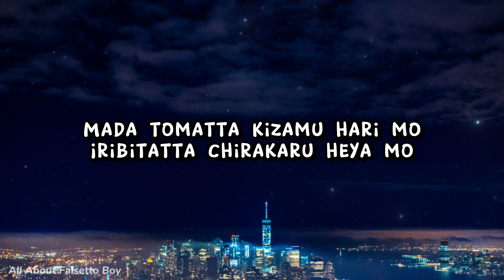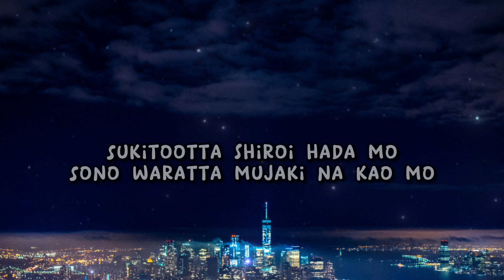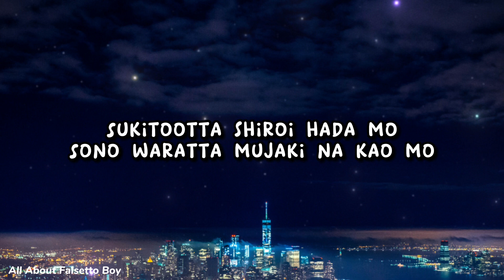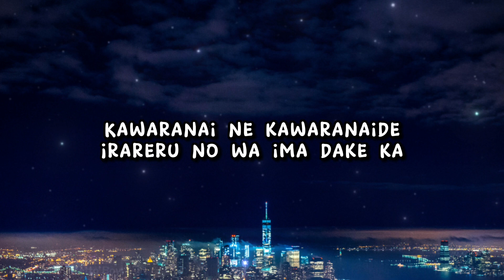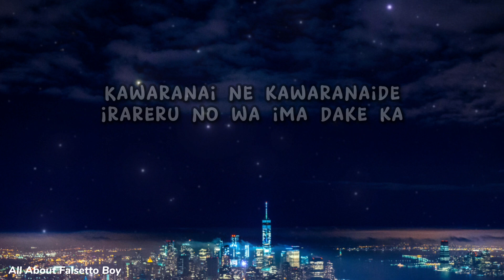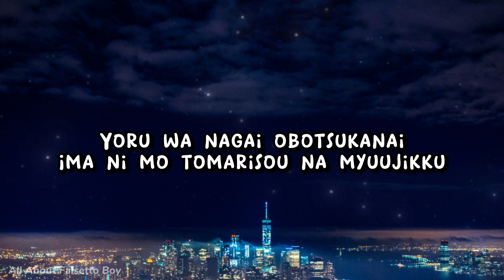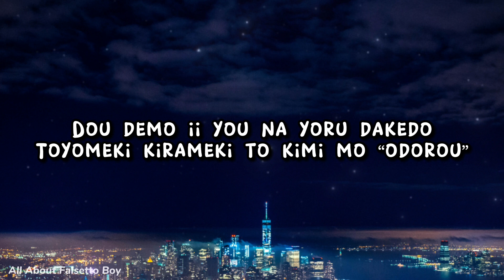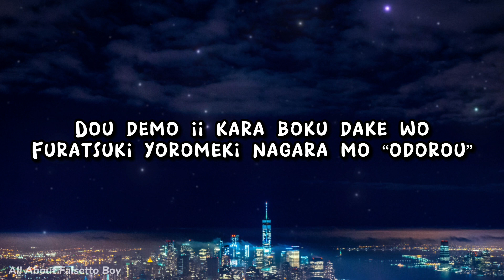Imase - Night Dancer - Romanized Lyric Video